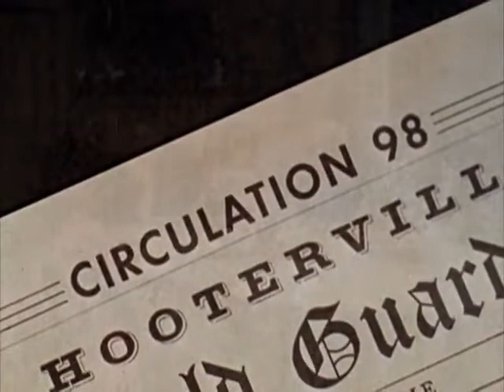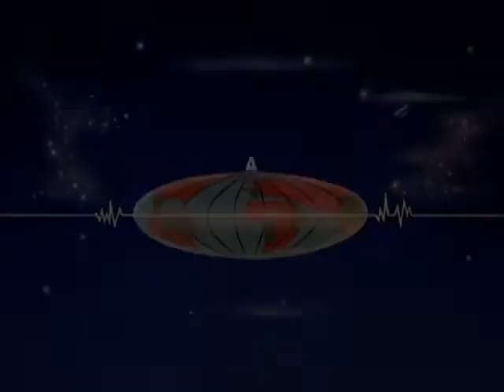Petticoat Junction Season 3 Episode 1 [Watch Classic Series in 2022]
In the Petticoat Junction Season 3 episode 1 we get to meet the staff of the lovely Shady Rest Hotel in Missouri. We get to meet the hostess Kate Bradley (Bea Benaderet), her lazy uncle Joe Carson (Edgar Buchanan) and her three daugters Betty Jo (Linda Kaye Henning), Bobbie Jo (Lori Saunders) and Billie Jo (Gunilla Hutton).

The cast of Petticoat Junction Season 3 Episode 1 consists of:
Gunilla Hutton as Billie Jo Bradley
Lori Saunders as Bobbie Jo Bradley

This episode is Petticoat Junction 3x1 S03E01